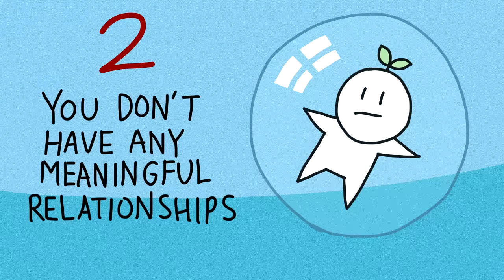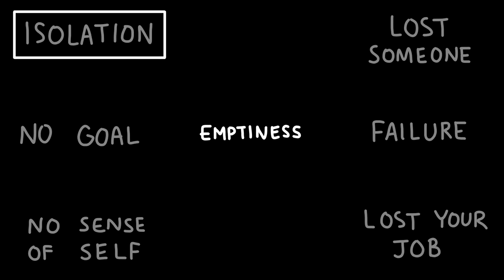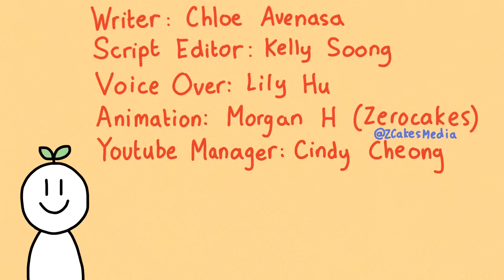4 Reason Why You Feel Empty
Do you feel empty or lonely? Are you feeling lost in life? Are you dealing with loneliness? Feeling like no matter how hard you try in life, you are still not going anywhere. If you’re feeling empty, you’re not alone. Emptiness can come from many things such feeling lost in life, having depression, not doing emptiness meditation, not surrounding yourself with people who understands. The list goes on. What makes you feel lonely? If you enjoy this video and you resonate with these signs of loneliness, considering sharing it.

Credits
Writer: Chloe Avenasa
Script Editor: Kelly Soong
VO: Lily Hu
Animator: Morgan
YouTube Manager: Cindy Cheong

References and sources:
Watkins, P.C., Woodward, K., Stone, T., & Kolts, R. L. (2003). Gratitude and Happiness: Development of a Measure of Gratitude and Relationships with Subjective Well-Being. Social Behavior and Personality: An International Journal, 31 (5), 431-451.